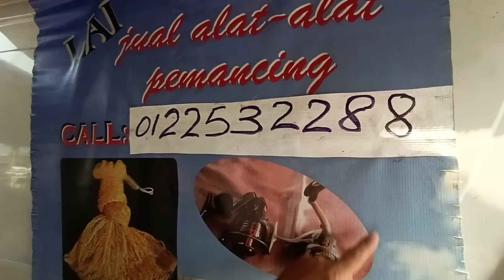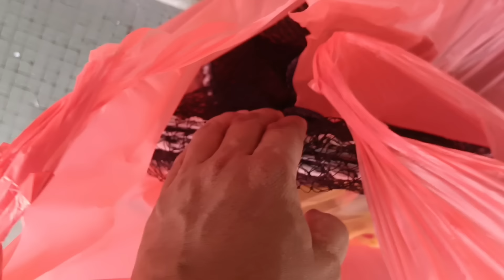Jala Jalan pasar Pudu// sembat toman